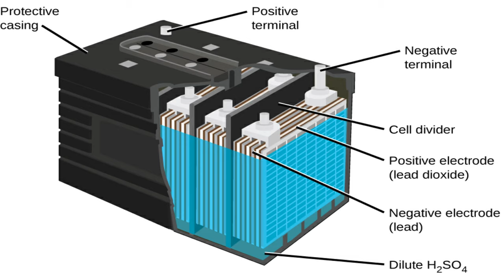इनवर्टर पर लिथियम बैटरी कैसे लगाएं | Battery | Lithium Battery | Solar System | Solar Inverter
The Best And Most Popular Washing Machine All Information with Updated Price -

The Best And Most Popular Inverter & Battery All Information with Updated Price -